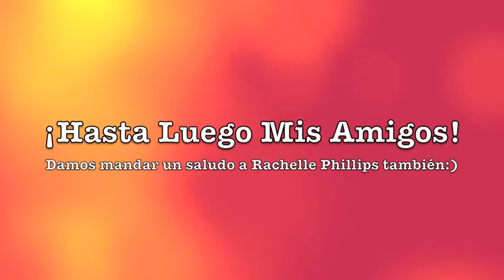Buenos Tardes con Espanol Brittany and Mollie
Spanish video project by Mollie McGonagill and Brittany Ratcliffe!  Enjoy!